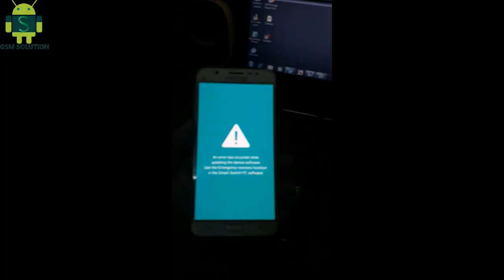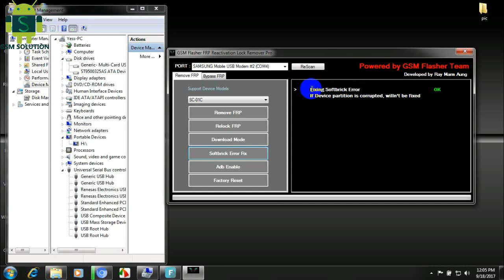Samsung j7 2016 Soft-Bricked fix One click